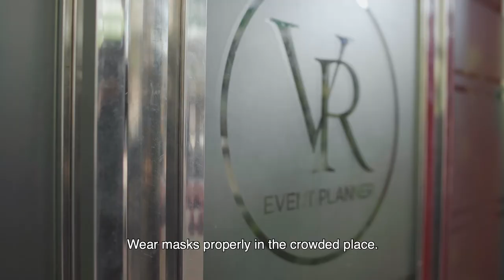កុំចុះញ៉មនឹងកូវីត ១៩ | Don’t fear COVID-19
កុំចុះញ៉មពេលមានឧបស័គ្គ ព្រោះមានតែអ្នកទេដែលមានអំណាចក្នុងការយកជ័យជំនះលើវាបាន។ ចាំអង្កាល់ទៀត យកឈ្នះកូវីត ១៩ មួយមើល!

ផលិតដោយ៖ VR Event Planner
ឧបត្ថម្ភដោយ៖
TSM Textile
Agile Sky Residence
Borey TV Star

Don’t fear obstacles because you are the only one who has the power to overcome it. What are you waiting for? Let’s fight against COVID-19!

Produced by VR Event Planner
TSM Textile
Agile Sky Residence
Borey TV Star